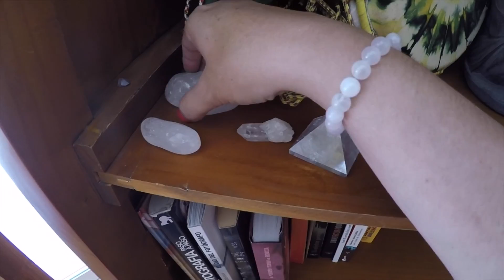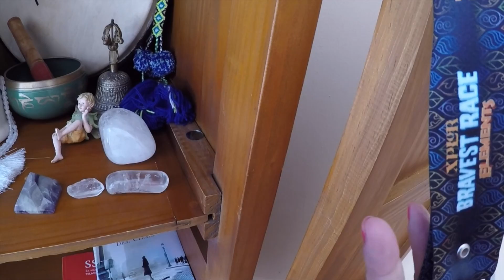SET TOUR Piso Uno | MONTSE PALACIOS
NOS DESPEDIMOS DEL SET ORIGINAL

En esta parte vas a conocer el PISO UNO, vamos a llamarlo la parte holística de mi vida. Piedras semi preciosas, cuarzos, cristales, instrumentos musicales, estatuillas y cosas para meditar, casi todo influencia de la India.

Si quieres que hable sobre algún objeto en específico házmelo saber COMENTA

MUCHAS GRACIAS ¡NOS VEMOS PRONTO!